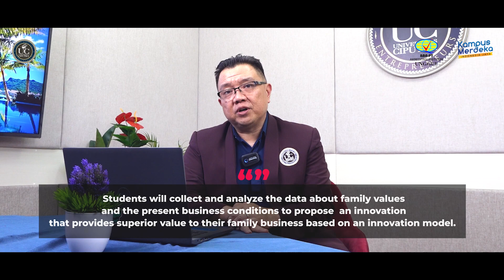Entrepreneurial Innovation For Sustainability